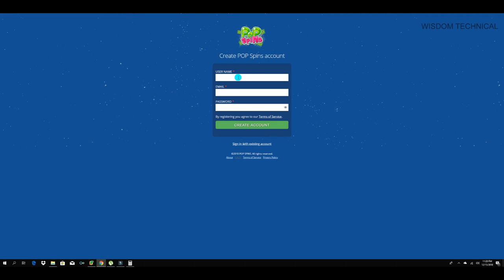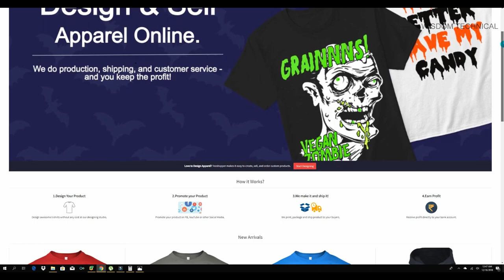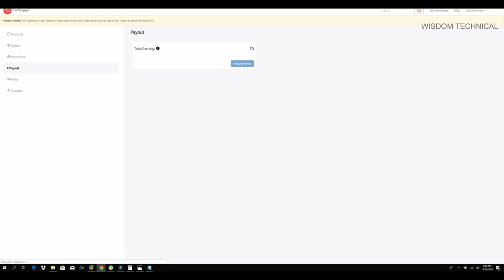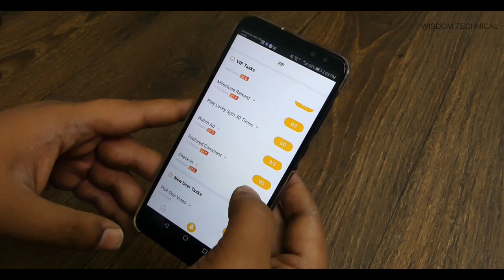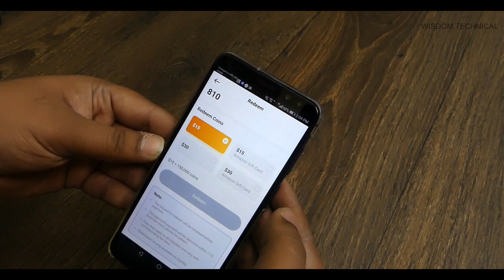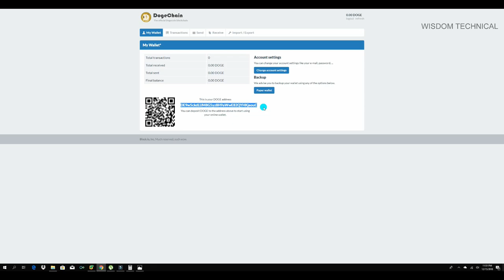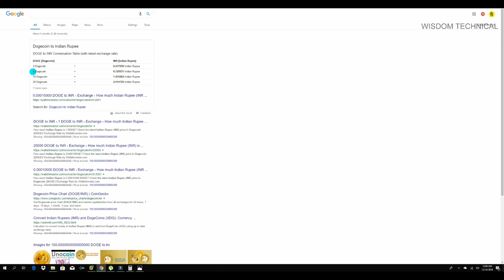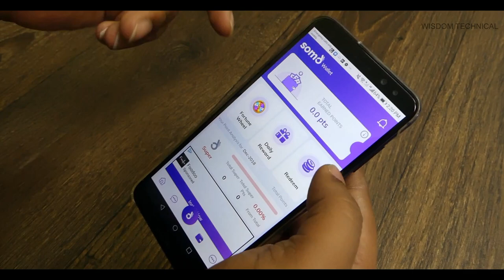தினமும் 500 ரூபாய் சம்பாதிக்க புதிய ஐந்து வழி - Best Earning Job in Tamil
In this video I am going to tell you that how to earn money from online and how earn money from earning app and best earn app for lifetime in Tamil. Hope you will all lie this video so watch fully.

Download Link & Online Job Web Site Link:

1st Online Job
👉 POP Spins

2nd Online Job
👉 TeeShopper

3rd Earning App
👉 VeeU

4th Online Bitcoin Job
👉 First Create the Dogechain Wallet

5th Earning App
👉 Somo

Full Details of all online jobs:

1st Online Job POP Spins is a free social game with real rewards! Get rewarded for simply playing our exciting no-deposit slots! You do not need to deposit anything in order to start! Simply join, get free spins and begin playing immediately! You get credited with cash, more spins or an additional game every time you hit a winning combination on our slots! There are no playing limits and it is always free. This means that you can reach the payout in no time! Spins refill automatically every hour. We also have many other ways to earn them even faster so you can continue playing for as long as you want! Invite your friends to increase your level, refill rate and the chances of winning even more! You will be able to cash out your rewards by choosing one of many available convenient options, including PayPal, Skrill, Webmoney, Neteller, Bitcoin, Litecoin and more! The game is constantly updated and we always try to make it even more fun and rewarding! 2nd Online Job A platform where anybody can design t-shirt, hoodies, polo t-shirt online and sell at their desired price without any hassel, risk or upfront cost. Thousands of people use Teeshopper to turn ideas into high-quality products. Shopping here means you're supporting independent creators and the causes they care about. Everything you'll find here is custom made with satisfaction and quality guaranteed. 3rd Earning App  VeeU is a fresh, new video community whereby individuals can express opinions, share the hottest and funniest videos! Spend time watching millions of enjoyable and amusing short videos while making new friends all around the world.  VeeU recommends personalized trending content just for you. The videos in VeeU are not typically from commercial or public media, but from creators like you.  No matter if you are a professional video creator or a vlogger, you’re welcome to post your videos on VeeU and share them with the world. 4th Online Bitcoin Job Dogecoin is a decentralized, peer-to-peer digital currency that enables you to easily send money online. Think of it as "the internet currency. 5th Earning App Somo App is the social mobile application helps you connect and share with the people in your life. just Do like, comment and Share & Get Big Opportunity to earn SoMo Points. You can Redeem your SoMo points as gift voucher with SoMo Recharge, Paypal and PayTM.